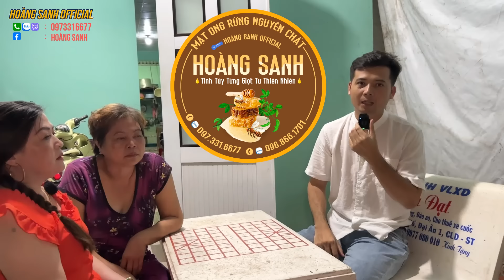Chị Nhân đã quyết định dọn hết đồ 1 xe 7 tấn qua nhà cô Lụa và mua XE CẶP cho anh An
- Số ĐT,ZALO,VIBER : 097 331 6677 gặp Hoàng Sanh
 HOÀNG SANH đi đến thăm những hoàn cảnh nhằm chia sẻ động viên tinh thần cho những người bất hạnh,kém may may mắn hơn mình,có câu " lá lành đùm lá rách",nhưng HOÀNG SANH KHÔNG PHẢI LÀ NGƯỜI KÊU GỌI QUYÊN GÓP TỪ THIỆN,mà chỉ là nhịp cầu nối nho nhỏ tùy theo duyên của hoàn cảnh đó với người có tấm lòng vàng.